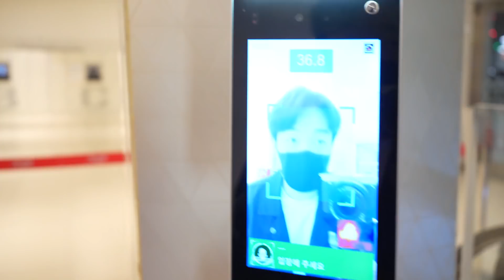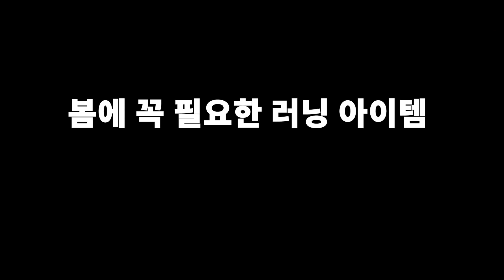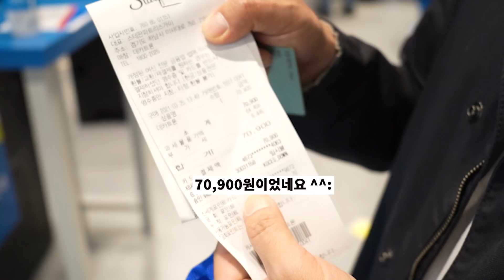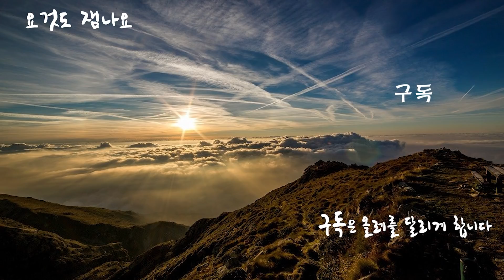봄,가을! 요건 필수지. 베스트 러닝 아이템 5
싸지만 품질 좋은 봄, 가을 간절기 아이템을 사왔습니다.

어디서? 데카트론에서...

* 본 컨텐츠는 데카트론 코리아로부터 광고료를 받아 제작 되었습니다.

* 광고료 전액은 마라닉tv의 이름으로 기부됩니다.
(현재 기부처와 협의 중이며 빠르면 5월, 지금까지 모인 광고 수익금을 통해
 좋은 곳에 사용할 예정이며 모든 과정은 영상으로 공개 하도록 하겠습니다)

* 구매링크는 여러분의 편의를 위해 게재합니다.
 (별도의 수수료 등을 받지 않습니다)

RUN WIND H 남성용 민소매 자켓 18000원

music
00:00 Verano (by Wxlf )
01:28 Cozy (by SarahKang)